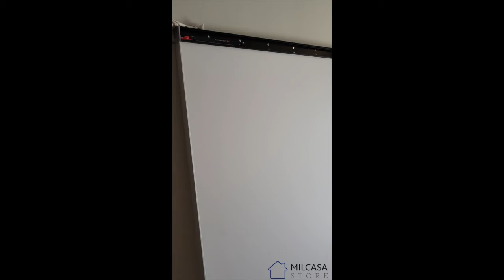Milcasa Store - Magic 2 Concealed Sliding Door Hardware Set - video from our clients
Product Description

The MAGIC 2  is a wall mount sliding system for wood doors weighing up to 176 lbs (80 kg) each.

This unique concealed hardware and running track create the illusion that the door is floating.

This hardware can be cut and fitted for a wide variety of door widths and thicknesses.

It is a high-quality smooth running system. Completely concealed hardware and upper running track. Sliding system for wood door or aluminum door panels and frames. Interior / Residential and Hotels Doors. Right and left doors applicable Smooth sliding system.

The slide system is built into the door, making it completely invisible whether the door is a closed or open position. The mounting plate is designed to be wall-mounted. The NEW Original invisible sliding system for wood door. Each of  MAGIC 2  specific components has been thoroughly studied to get the most out of functionality. The system integrates four international patents.

Technical Data:

Sliding System is suitable for the door:
Minimum Door Thickness - 1-1/8”
Maximum Door thickness - 2-1/2”
Hinges are reversible and can be mount on both left and right-handed doors.
Maximum Door Weight - 176 Lbs./ 80 Kg
Minimum Door Width -  25-3/4 for opening 18 1/8"
Maximum Door Width - 43-1/2" for opening 36 7/8"